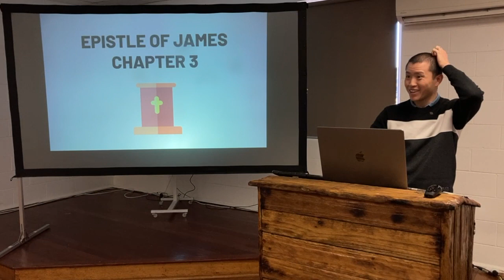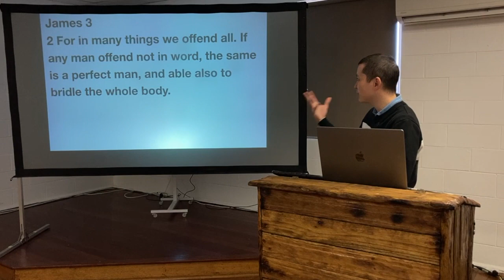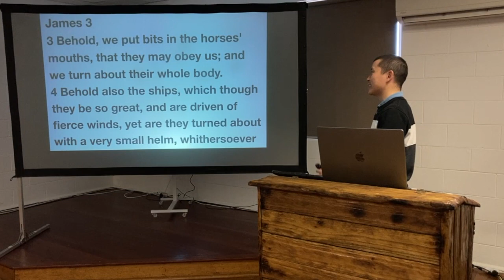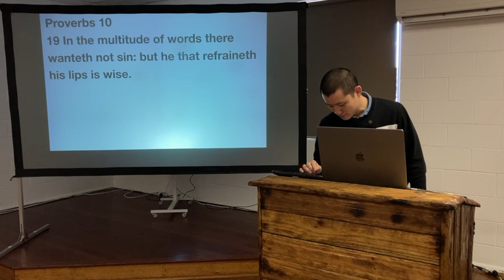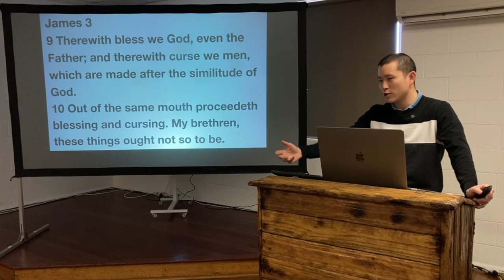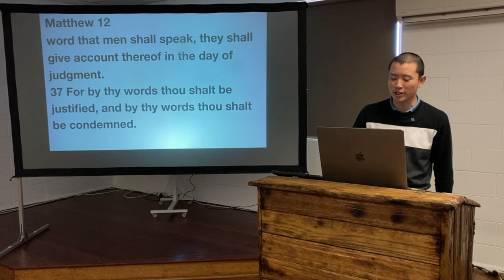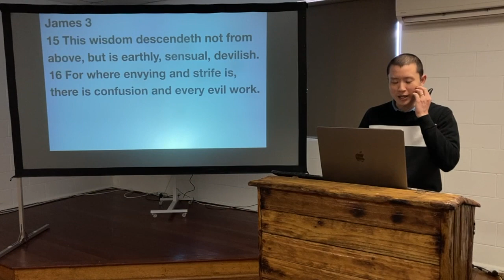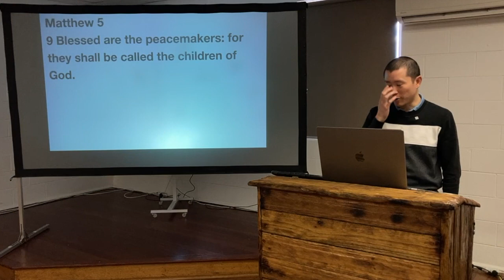SUN: James 3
Victor Tey preaches on the third chapter of the Epistle of James.

Preached on Sunday 7 August 2022